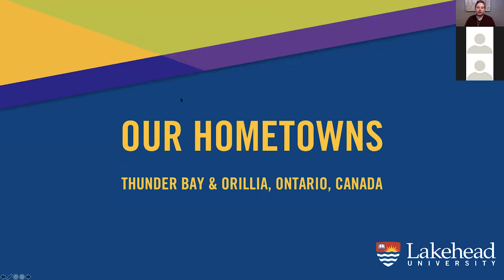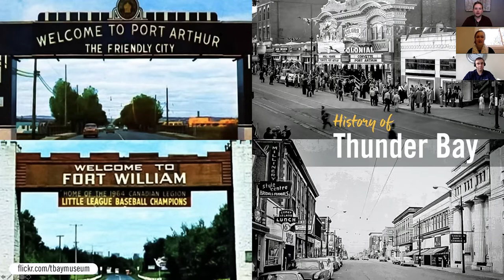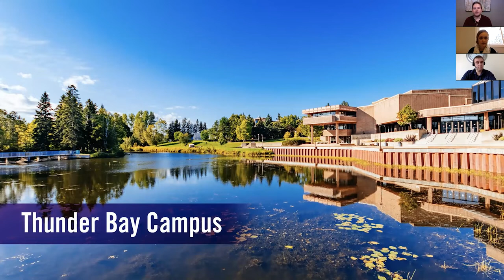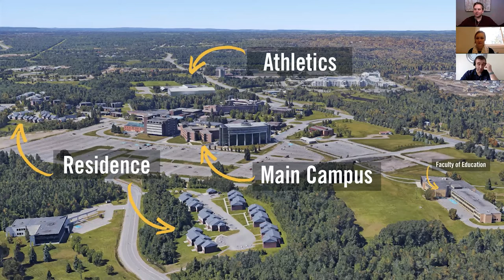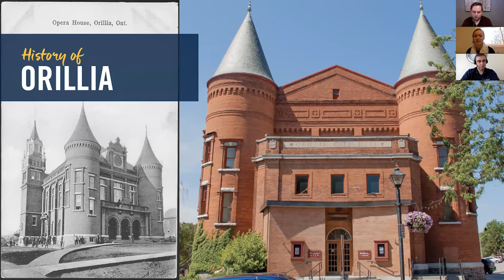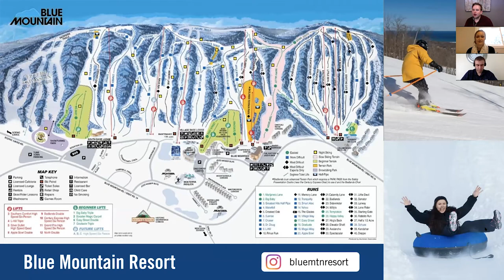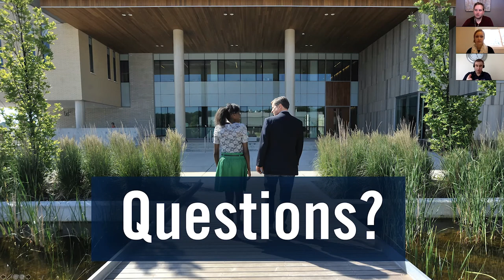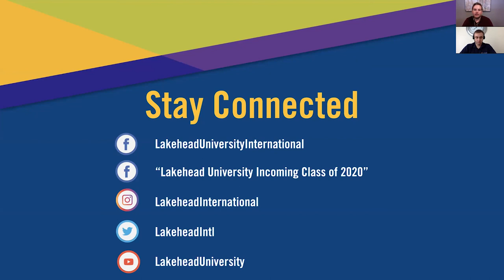Monday Meet-Up - Our Hometowns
In this week's Monday Meet-Up, we talked about the communities that Lakehead calls home: Thunder Bay and Orillia, Ontario. Watch to learn more about our cities, restaurants and shops, bus service, entertainment and recreational opportunities. Viewers asked questions throughout this live event and our Lakehead experts answered live.